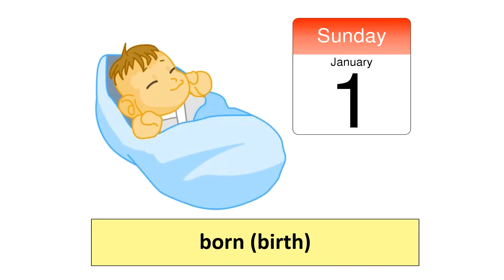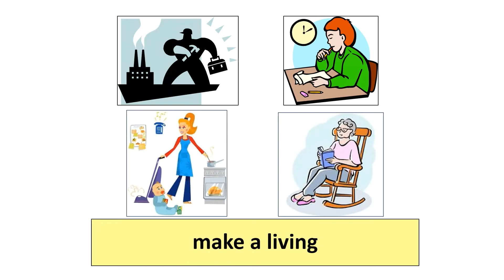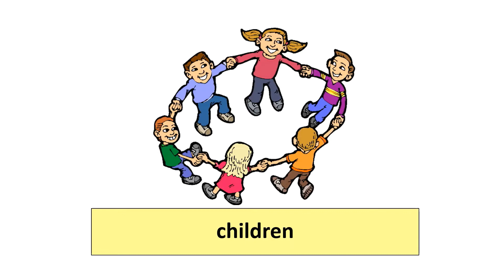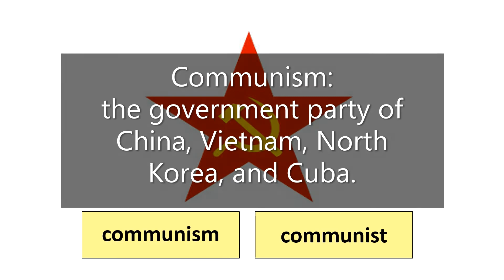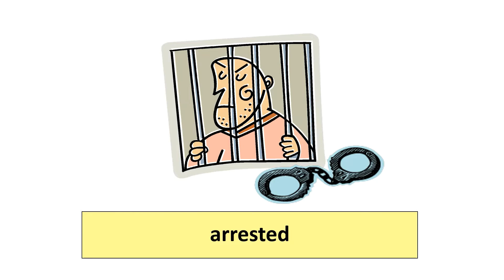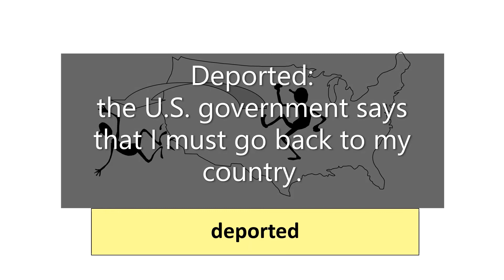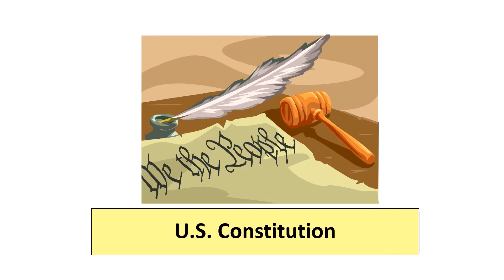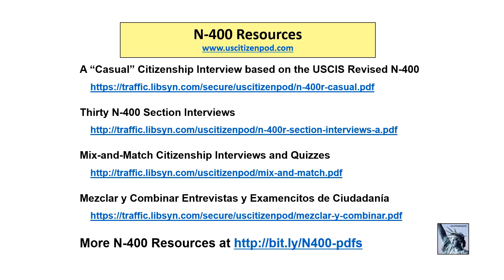A "Casual" U.S. Citizenship Interview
A Casual Citizenship Interview based on the USCIS Revised N-400--Forty Questions